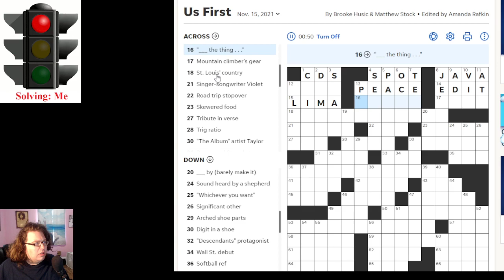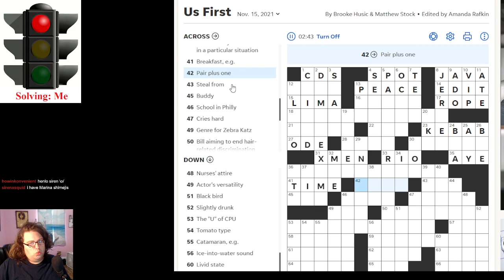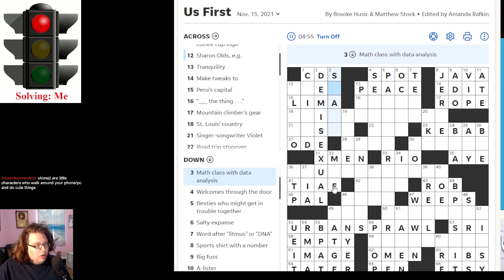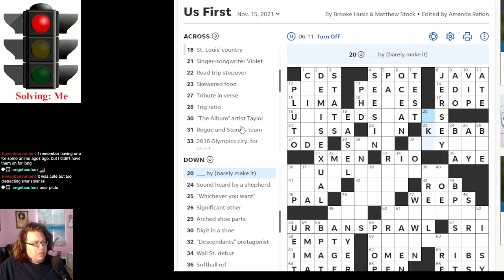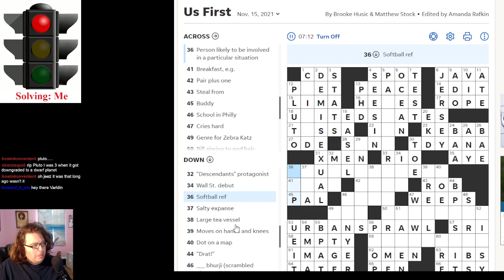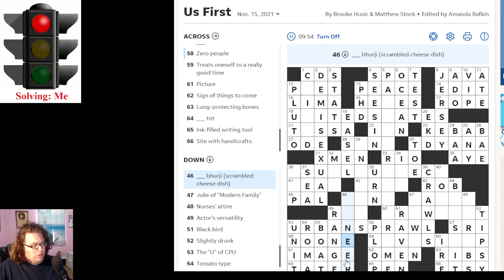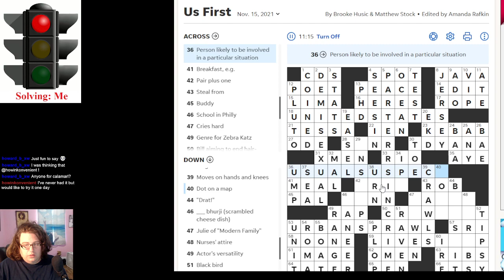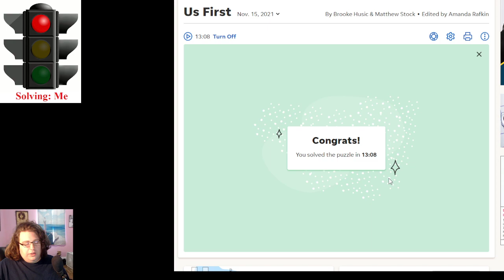USA Today Crossword in 13:08 (November 15 2021)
The fastest I've done the USA Today without any help from chat :) -- Watch live